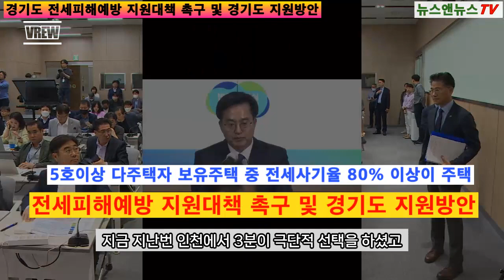전세피해예방 지원대책 촉구 및 경기도 지원방안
[양해용 기자]=경기도 전세피해예방 지원대책 촉구 및 경기도 지원방안